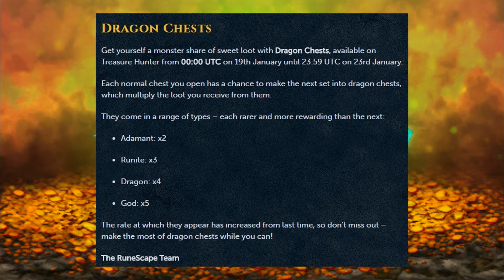Dragon Chests are back on Treasure Hunter